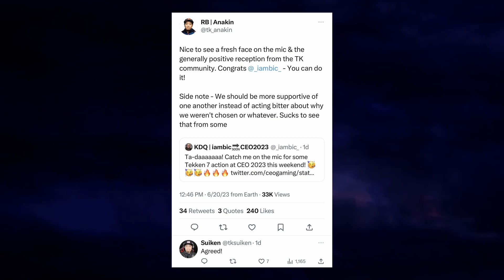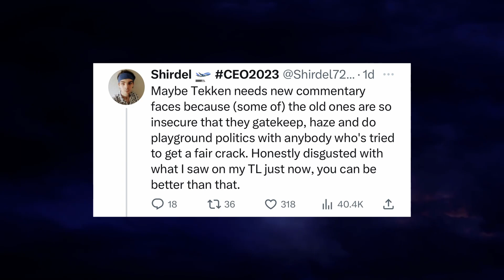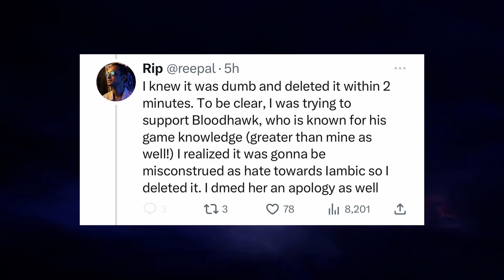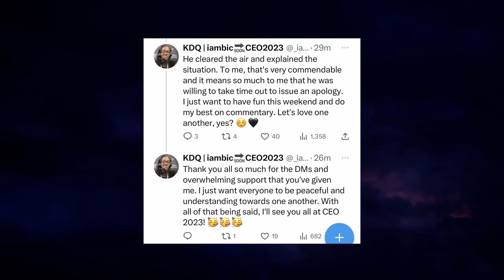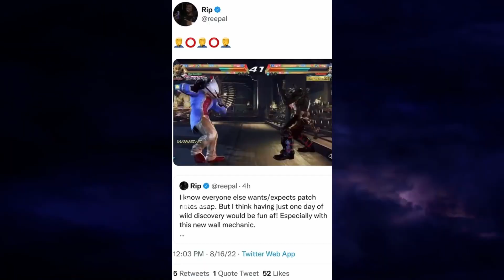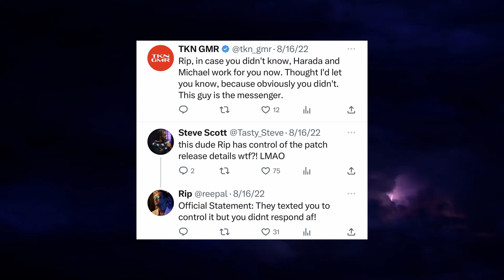Rip Apologizes After Sending “Bitter” Tweets When Not Selected To Commentate CEO2023 | Tekken 8